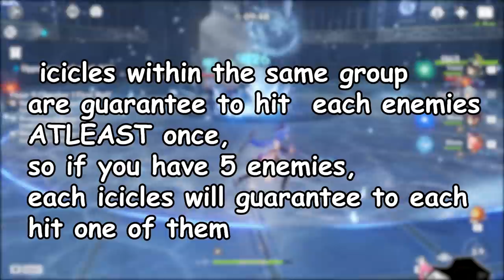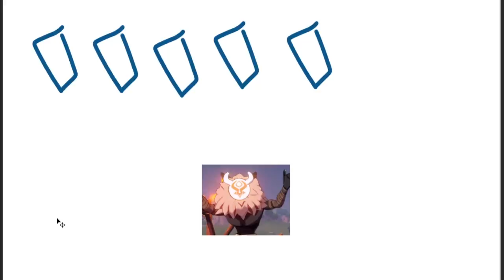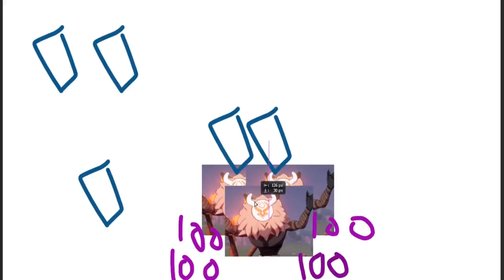The Morgana team is UNFAIRLY BROKEN(Explanation + Guide)[quadratic scaling!]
quadratic scaling quadratic scaling quadratic scaling quadratic scaling quadratic scaling

the Morgana team in genshin impact is the team that dominate EVERY abyss cycle, but seem like a LOT of people are still unaware of this infamous Morgana team. From what is it , why is it , and how is it.Morgana  is a team that made up of venti, ganyu, mona and diona. it uses the both venti elemental burst and ganyu to do n^2 damage

TS:
00:00 introduction of morgana
00:17 What is the Morgana team
01:32 how ganyu elemental burst work
02:28 Explanation
05:29 the end result
06:29 Freeze and mona extension
07:22 Combo
07:48 Build
10:52 ending word